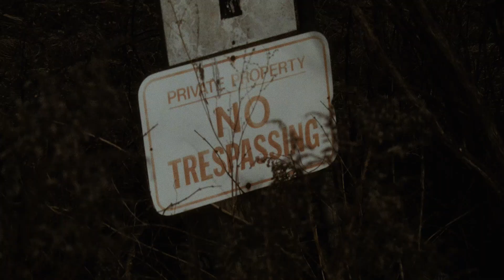THE MOST FILMIC CAMERA EVER MADE | THE ORIGINAL BMPCC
Testing the original Bmpcc ( og bmpcc 1080p cinema camera ) after not using it for a while . The original blackmagic cinema camera produces by far the most organic footage and the closest you can get to 16mm film with a digital sensor . For this footage i paired it with a Metabones Bmpcc speedbooster and the Canon FD  135mm F2.0 vintage lens .

Directed / filmed /edited and color graded by Fatty Soprano .